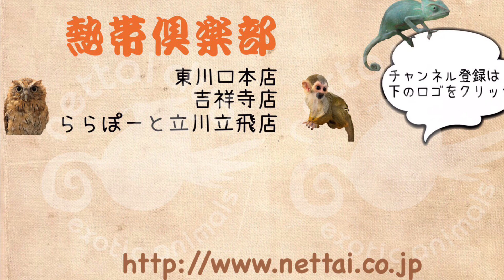肩乗りフクロモモンガ！(熱帯倶楽部 本店)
国内繁殖のフクロモモンガです！
まだ赤ちゃんなので怖がっていますが肩乗りで可愛いです♪